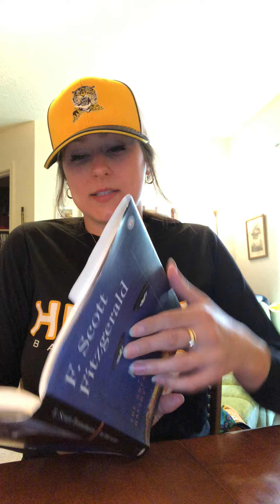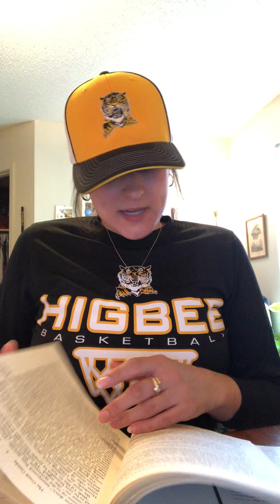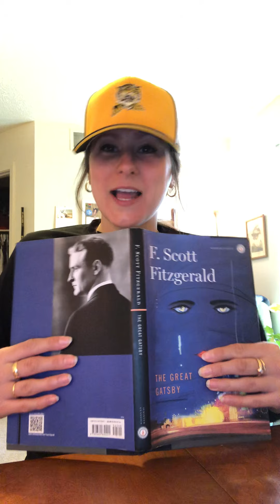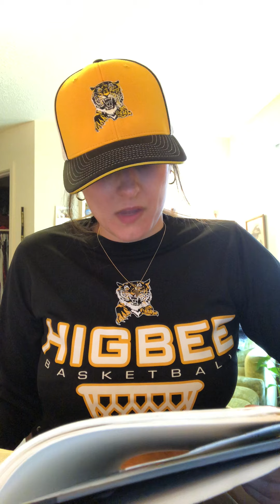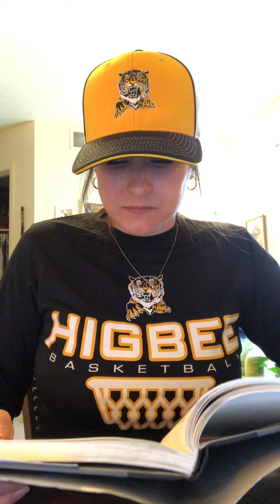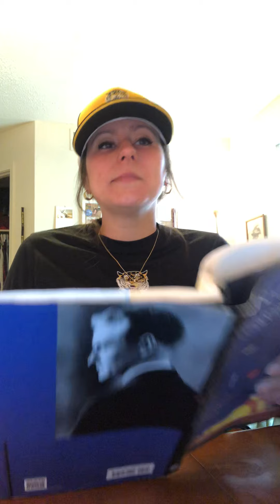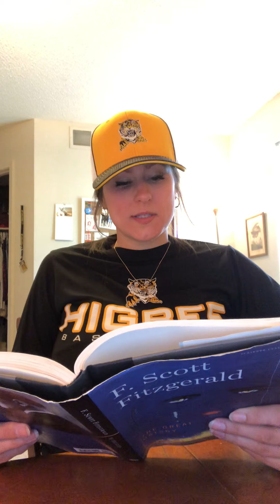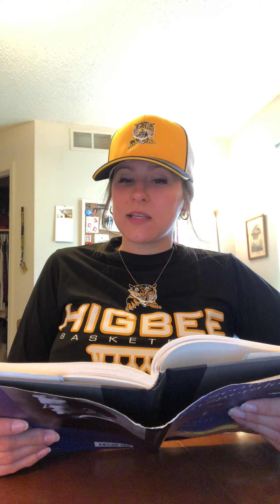Gatsby Chap. 3 Part 1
Part 1 of Chapter 3 of The Great Gatsby (my phone cut me off again lol, will post a Part 2 shortly)